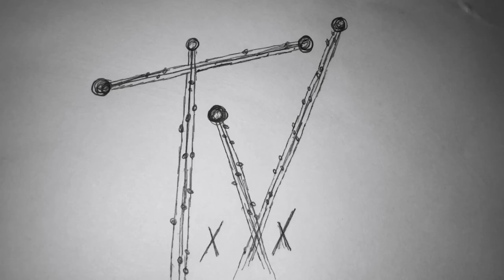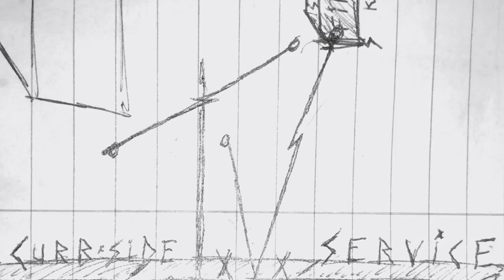"ultraviolet waves" a T.v. skateboard film June 2020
anthony pshebelski skateboarding